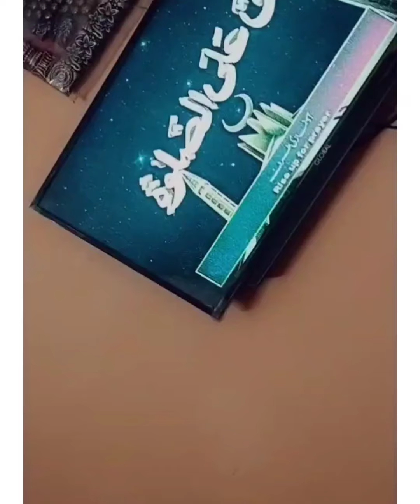# short vlog Aj ki party 🎉 mery traf sa 😋🥰 پارٹی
AoA how are you all I hope you all doing well

please
my
CHANNEL
mughalfood
vlogs
give watch time 😊 my old video
thank
sooooo🌹🥰
much 🥰